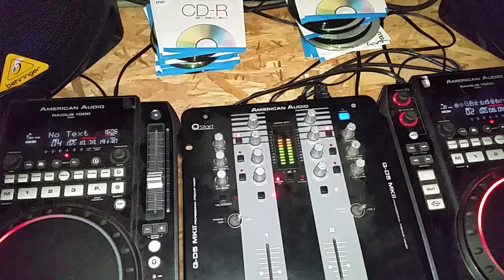roc pictures 898